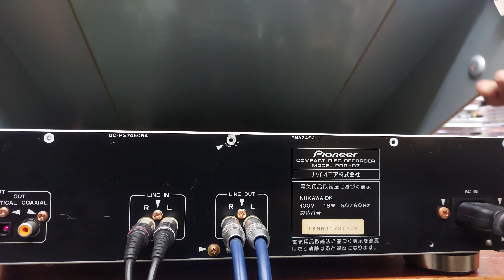(Đã bán) Đầu DAC Pioneer PDR-D7 đọc, ghi đĩa CD và DAC24 bit 💶giá 4,8 triệu 📲0907223269 🏡 Tp Thủ Đức